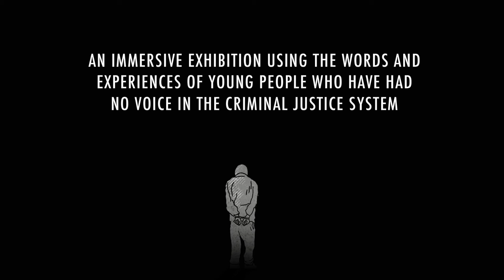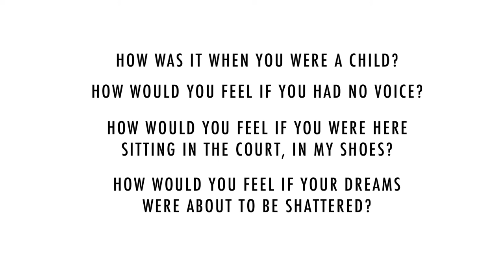Immersive Installation Trailer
This trailer showcases the upcoming immersive installation on the youth justice system from Reality Art. Powerful and thought provoking, it gives a different perspective of the Criminal Justice System.

Reality Art was set up in 2017 with a key aim to give a voice to unrepresented communities and highlight the injustices that they face.